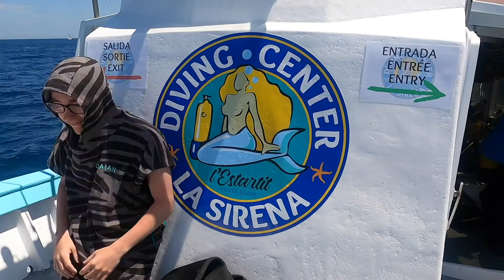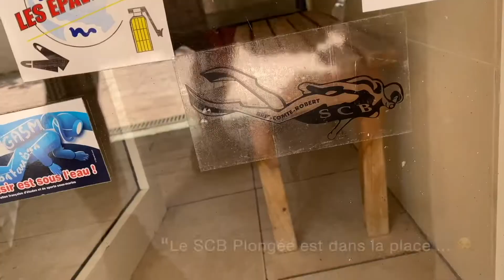2022 ESTARTIT Voyage Club Version Finale